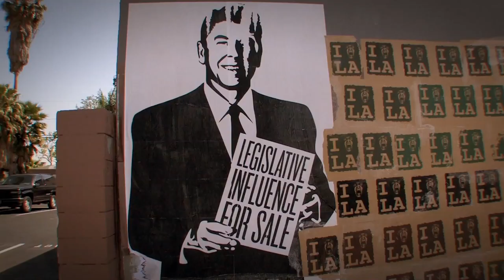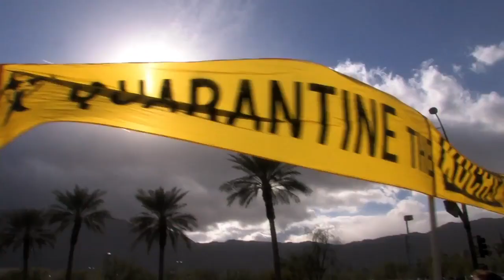Pay 2 Play: Democracy's High Stakes Trailer 2014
Director: John Wellington Ennis
Starring: Robert Reich, Noam Chomsky, Thom Hartmann, Jerry Springer, Van Jones, Marianne Williamson

Official Content From Shoot First Inc.

Driven to make the world a better place for his newborn daughter, John Ennis looks for ways out of our system of pay-to-play politics.  Along the way, he journeys through high drama on the Ohio campaign trail, uncovers the secret history of the game Monopoly, and explores the underworld of L.A. street art on a humorous odyssey that reveals how much of a difference one person can make. PAY 2 PLAY: DEMOCRACY'S HIGH STAKES is the layman’s guidebook to returning the United States government to its People.

PAY 2 PLAY features Robert Reich, Noam Chomsky, Lawrence Lessig, Jerry Springer, John Nichols, Van Jones, Marianne Williamson, Jack Abramoff, Thom Hartmann, Bob Edgar and more…

Movie, Pay 2 Play: Democracy's High Stakes Movie,Pay 2 Play: Democracy's High Stakes Trailer,Pay 2 Play: Democracy's High Stakes 2014, Robert Reich, Noam Chomsky, Thom Hartmann, Jerry Springer, Van Jones, Marianne Williamson